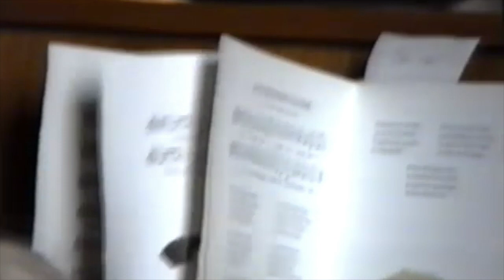Marte Røyeng – The Key (No One Visual EP – Pt. 2)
Directed, shot and edited by Malin Christin Longva